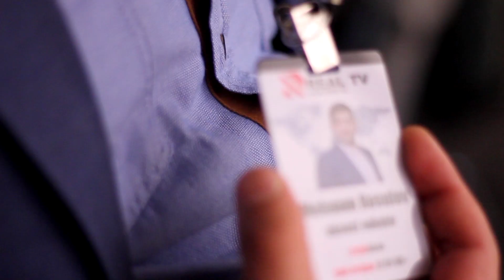Ciu-Citsu - Əlbəyaxa fəlsəfə